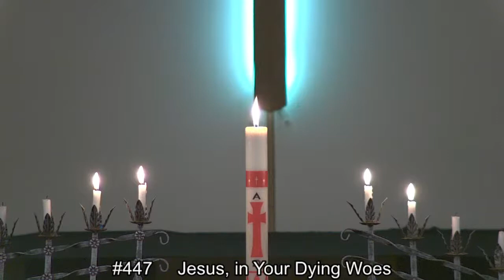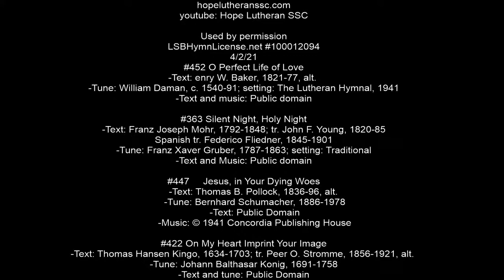4/2/2021 Good Friday - Hope Lutheran SSC Live Stream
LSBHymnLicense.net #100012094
4/2/21
#452  O Perfect Life of Love
 -Text: enry W. Baker, 1821-77, alt.
 -Tune: William Daman, c. 1540-91; setting: The Lutheran Hymnal, 1941

 -Text: Franz Joseph Mohr, 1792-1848; tr. John F. Young, 1820-85
 Spanish tr. Federico Fliedner, 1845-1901
 -Tune: Franz Xaver Gruber, 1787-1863; setting: Traditional

#447     Jesus, in Your Dying Woes
        -Text: Thomas B. Pollock, 1836-96, alt.
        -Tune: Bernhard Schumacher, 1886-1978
        -Text: Public Domain

#422  On My Heart Imprint Your Image
 -Text: Thomas Hansen Kingo, 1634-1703; tr. Peer O. Stromme, 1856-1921, alt.
 -Tune: Johann Balthasar Konig, 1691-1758